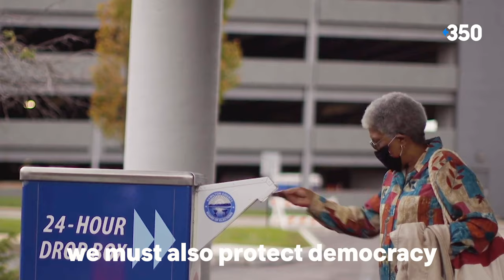The Frontlines of Climate and Democracy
Election Day is almost here. What we do in this final stretch can make a HUGE DIFFERENCE for climate and environmental voters who are facing increased voter suppression in states like Florida and Georgia.
That's why we're hosting round-the-clock phone banks to protect the vote. Will you stand to protect the integrity of our elections and sign up for a shift?